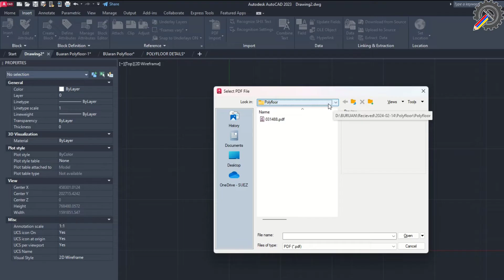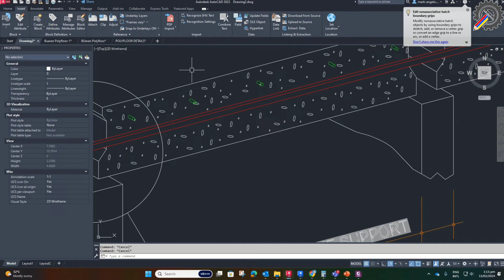How to Convert PDF to AutoCad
pdf to dwg
pdf to cad
pdf to autocad
Autodesk